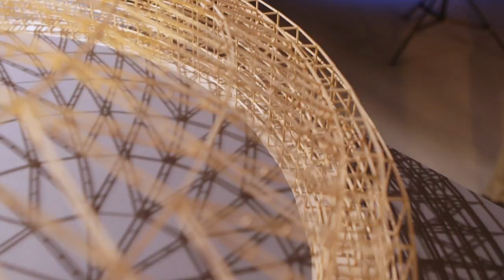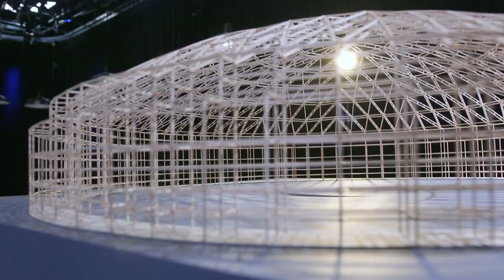The Astrodome: Deconstructed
Design duo James Richards and Ben Olschner spent 6 months building a scale model of the structural framework of the Astrodome. Watch as they take us on a tour of the model, talk about it's history, and tell their concept for revitalizing it.

Their design is not without criticism. The Astrodome was placed National Registry of Historical Places in 2014, and many preservationists believe that keeping the dome intact and rebuilding it back into a closer version of what it was on opening day is a better approach.

The Astrodome's list of Firsts:

First multi-purpose, domed sports stadium
First animated scoreboard, called the Astrolite and spanned 150 yards
First major sports stadium to install artificial grass- Astroturf
First NCAA game with a nationwide broadcast in 1968
First indoor Super-cross race
First Stadium Skybox

to find more about the Astrodome.

WTHR Channel 13 Indianapolis
Nasa
Public Domain